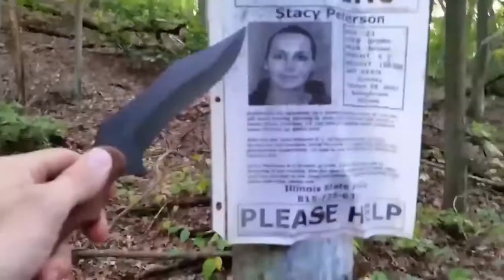Leonard Rich Podcast Missing People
People go missing every day, but there is something odd about people disappearing in national parks and also the link to the fourth kind. Is there a connection? Are aliens taking over bodies in parks or is there something more sinister?